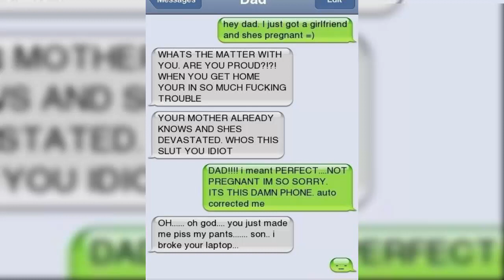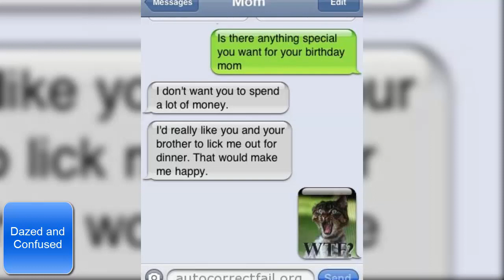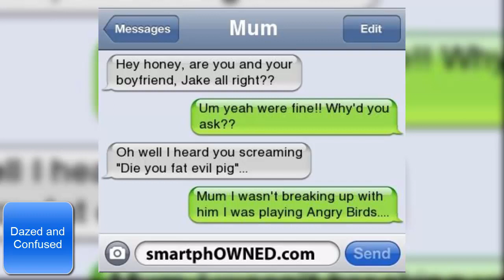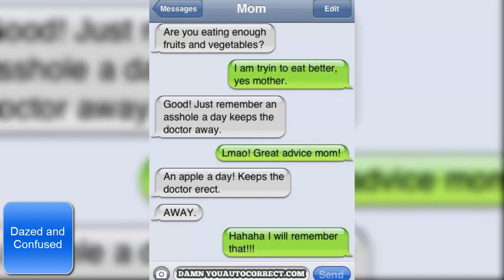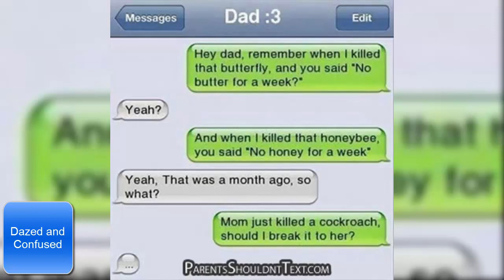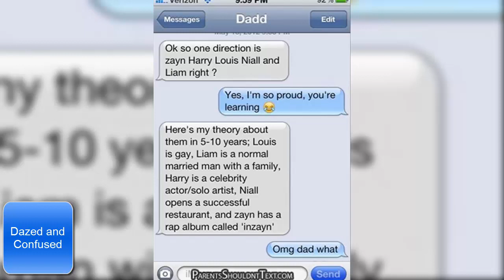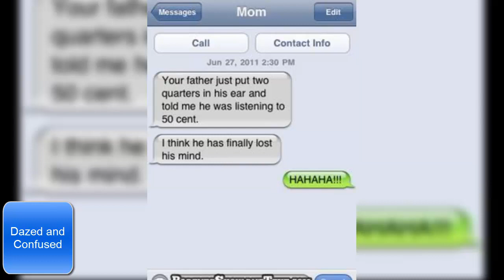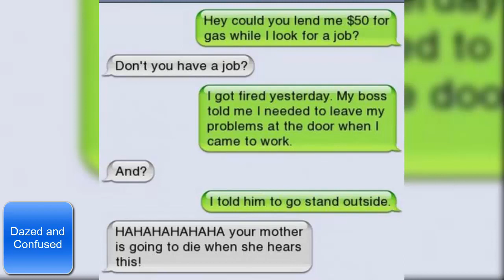Funny and Awkward Parents Texts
Funny Accidental Texts From Parents
Funniest Texts From Parents
Most Awkward Texts
Funny Parents Texts
Wild Parents Texts
Funny texts 2019
Text Fails